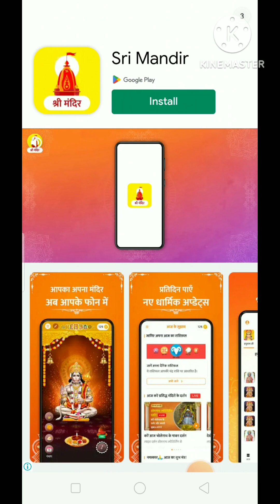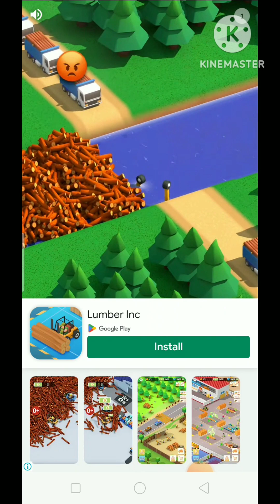IS Jethalal win???run jethalal run#taarakmehtakaooltahchashmah